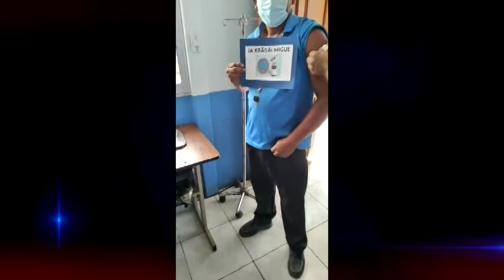Indígena promueve la importancia de la vacunación en Golfito